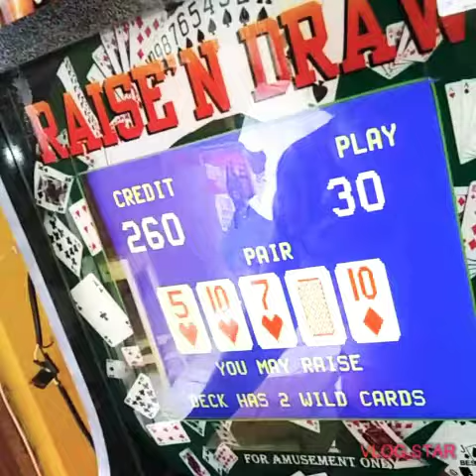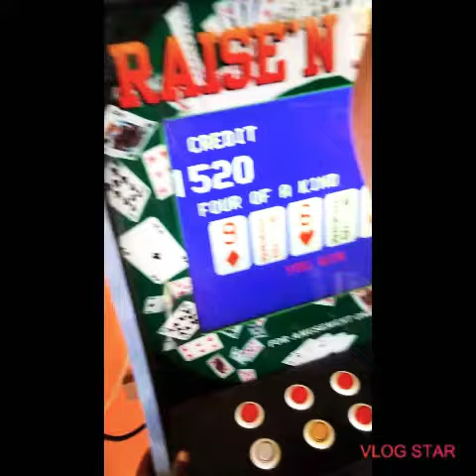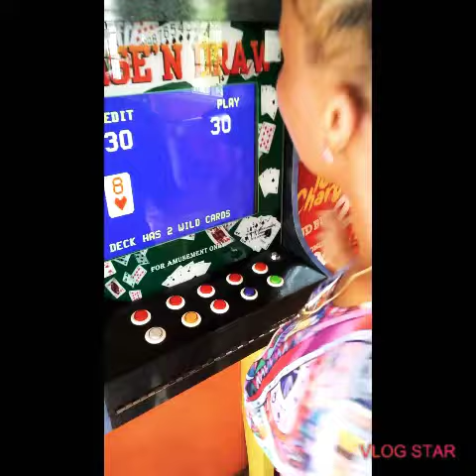Saturday vybz with family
Facebook Omar Clark